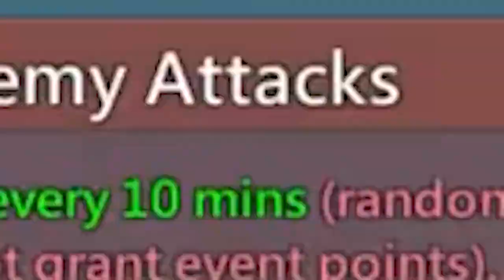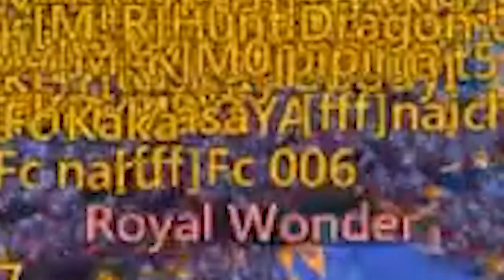Lords Mobile - Dominion 3 Emperor Highlights 1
ocrBR 77's emperor highlights with commentary!